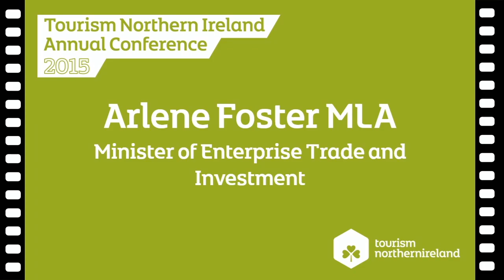Tourism Conference 2015 - Tourism NI Close - Dr Howard Hastings OBE and Arlene Foster MLA